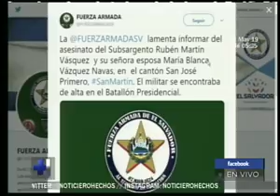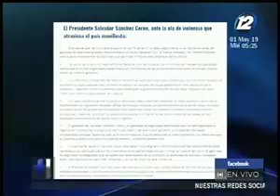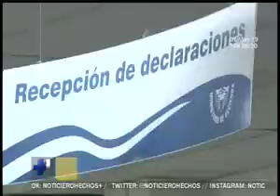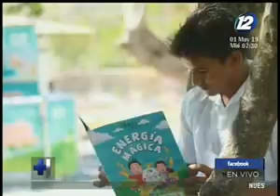Hechos AM: Programa completo del 01 de mayo del 2019